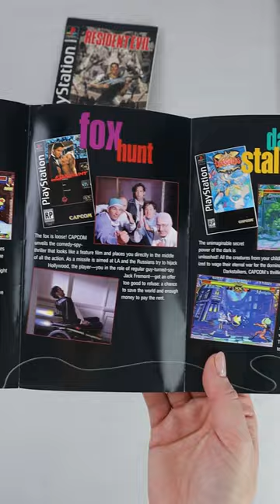Resident Evil Long Box Edition (PS1) NTSC-US «JOYSTICK CHANNEL Unboxing»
Resident Evil Long Box Edition (PS1) NTSC-U
Unboxing - JOYSTICK CHANNEL powered by JOYSTICK.UA